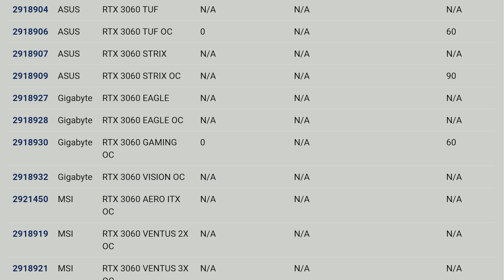Nvidia RTX 3060 Stock is Really Bad & How to Buy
Stock of Nvidia's RTX 3060 may be really low according to the German retailer Proshop. On their website they state that the upcoming 12GB RTX 3060 will be in low stock and that there will be more available in March. Additionally the price of the 3060 is likely to be much higher than originally expected as well.

RTX 3060 Low Stock - 0:44
How To Buy an RTX 3060 - 2:50

FULL DISCLOSURE
END DISCLOSURE